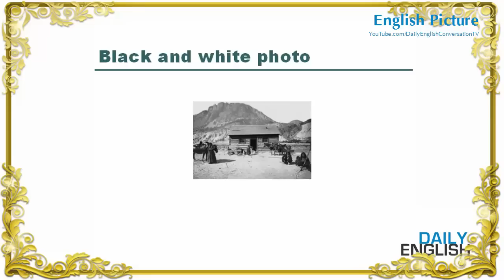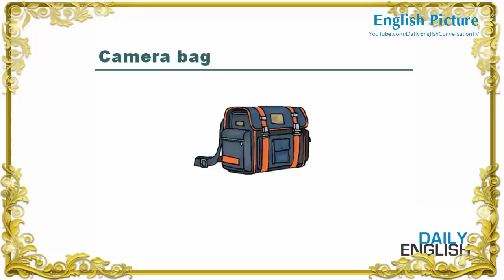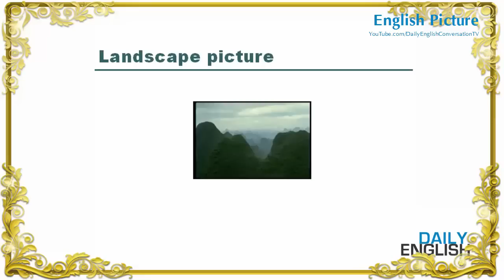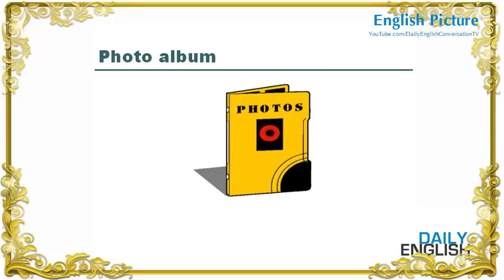English Picture – Lesson 12 - Name of Camera